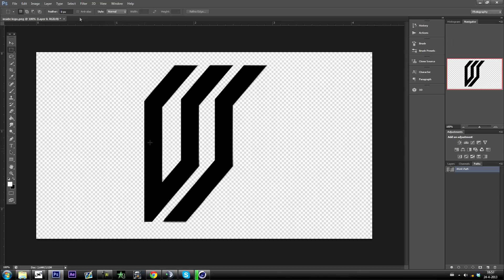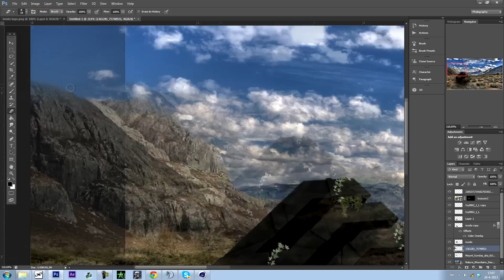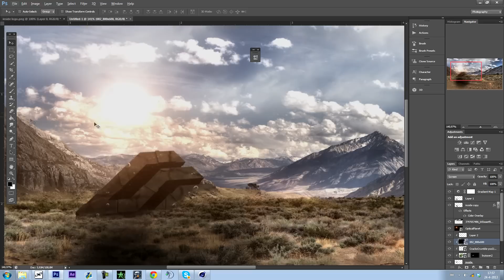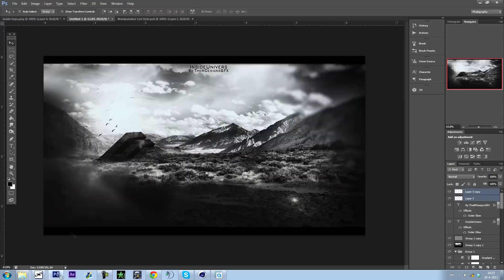InsideUnivers (Photoshop CS6)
Hi guys,
 This is my new speedart.

Like commment thanks alot guys dont forget to subsribe

-MDesigns